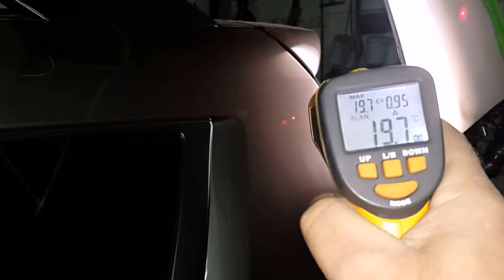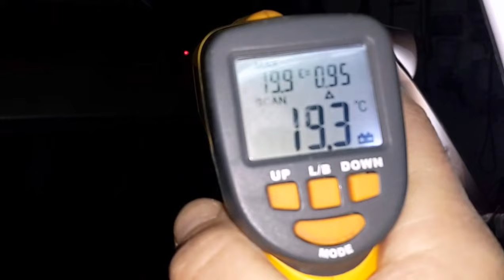PDR Mitsubishi Outlander part 4 -- Mitsubishi Outlander ремонт боковины.КЛЕЕВОЙ